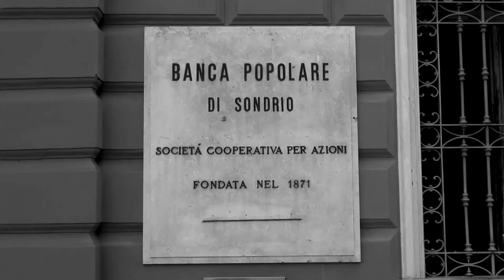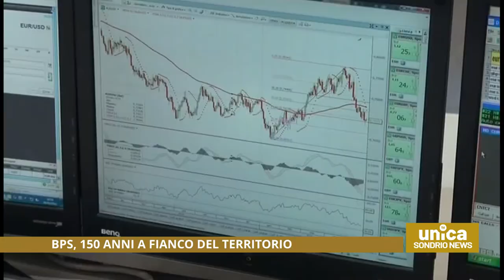Banca Popolare di Sondrio, 150 anni a fianco del territorio.